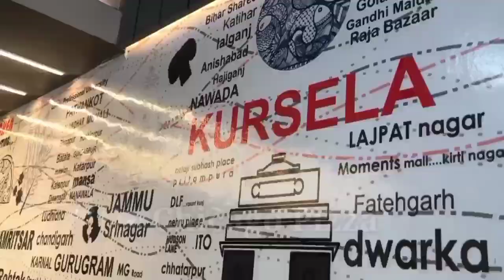जान जोखिम में डाल रोज जर्जर चचरी पुल पार कर सैकड़ों बच्चे जाते हैं विद्यालय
जान जोखिम में डाल रोज जर्जर चचरी पुल पार कर सैकड़ों बच्चे जाते हैं विद्यालय,बरसात में मौसम में बढ़ जाती है दुर्घटना की आशंका

लोकेशन मधेपुरा जिला आलमनगर

 रिपोर्टर कन्हैया महाराज,आलमनगर

बिहार के मधेपुरा जिले के आलमनगर प्रखंड अंतर्गत कुंजोडी पंचायत वार्ड संख्या 07,08  स्थित  प्राथमिक विद्यालय कुंजोडी सुलेमान टोला में जर्जर चचरी से पार करके एक दर्जन से अधिक बच्चे जान जोखिम में डाल कर विद्यालय आते जाते हैं।गाँव में विद्यालय जाने के लिए एक मात्र सहारा  जर्जर चचरी पुल हीं है।विद्यालय आने जाने वाले बच्चों ने बताया कि बरसात के मौसम में नहर में अत्यधिक पानी रहता है। जिसके कारण विद्यालय आने-जाने में परेशानी हो रही है।विभाग के अधिकारियों, जनप्रतिनिधियों को कई बार पत्र प्रेषित किया गया लेकिन वह अब तक नहीं बन पाया है।जानकारी के अनुसार विभाग द्वारा पुलिया नहीं बनाने पर ग्रामीणों ने बच्चों को आने जाने के लिए कुछ दिन पहले एक चचरी पुल का निर्माण कर दिया था।जो अब टूटने के कगार पर है।कहीं कहीं तो बांस का बना हुआ बत्ती भी टूटने लगा है।जिससे घटना की आशंका बढ़ रही है।बरसात के मौसम में मूसलाधार बारिश के कारण चचरी पुल पूरी तरह से जर्जर हो गया है। इसके बावजूद बच्चे जान जोखिम में डाल कर जर्जर चचरी से होकर विद्यालय आ रहे है और जा रहे हैं। गाँव के अभिभावकों ने बताया कि कई बार तो बच्चे नहर में गिर भी चुके हैं। इसके बाद भी जिम्मेदार पुल का निर्माण नहीं कर रहे हैं। ग्रामीणों ने कहा कि कई बार स्थानीय जनप्रतिनिधियों को लिखित शिकायत भी की है लेकिन  एवं जिला परिषद से शिकायत की है अभी तक सिर्फ आश्वासन हीं मिल पाया है।

वहीं उक्त विद्यालय के समस्या को लेकर  ने बताया गया कि कई बार प्रखंड प्रमुख से लेकर बीडीओ और शिक्षा पदाधिकारी को पत्र लिखकर स्कूल में आवागमन के रास्ते नहीं होने की सूचना दी गई है, लेकिन अभी तक समस्या का समाधान नहीं हो पाया है। ऐसे में स्कूल आते जाते समय बच्चों में दुर्घटना के आशंका बनी रहती है। खतरे की अशंका को देखते हुए अभिभावकों ने धीरे-धीरे बच्चों को स्कूल भेजना भी बंद कर दिया है।ज्ञात हो कि  प्राथमिक विद्यालय डा० सुलेमान टोला, एवं भवनहीन वि०न० प्राथमिक विद्यालय ब्रह्मज्ञानी टोला, प्रधानाध्यापक कुमारी जूही, मनोज ठाकुर, रीता देवी, दुलारी देवी, केदार ठाकुर, प्रवीण कुमार, पूनम देवी रेखा देवी इंदु देवी आदि लोगों ने खेद प्रकट किया।उक्त विद्यालय में  227 नामांकित छात्र-छात्राएं है।